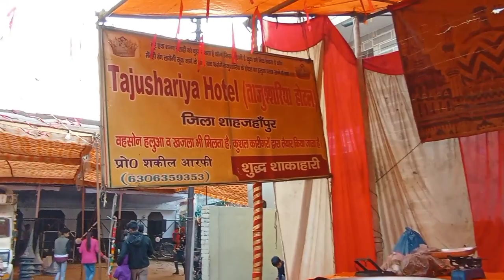187Th Urs Shah Shamshuddeen Miyan Qawwali - Zeeshan Faizan Sabri Delhi Waseem Warsi ShahjahanpurEP.1